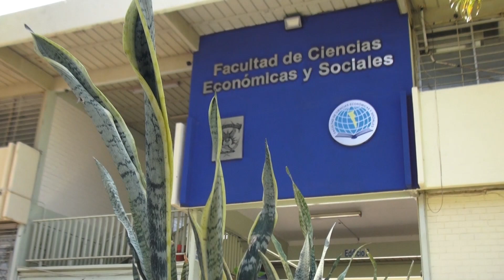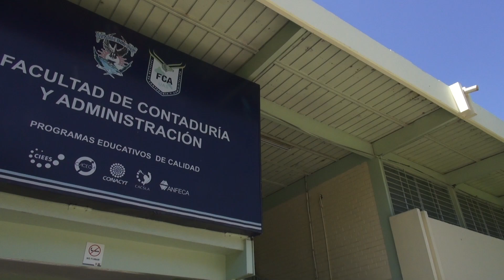Las autoridades llevan una política errada al dejar a los agricultores sin agricultura por contrato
Desafortunadamente, el sector agrícola está sufriendo bastante por el tema del precio de los granos, teniendo ya dos años consecutivos en los cuales el precio del maíz ha tenido una baja considerable y que al momento no les trae rentabilidad, indicó la doctora Cristina Isabel Ibarra Armenta, Economista de la Facultad de Ciencias Económicas y Sociales (FACES) de la Universidad Autónoma de Sinaloa (UAS).